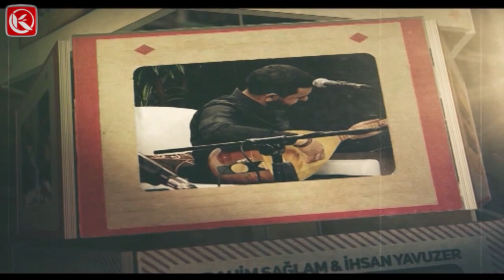DİVANDAN DÖKÜLENLER | 08.03.2022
Aşık İhsan YAVUZER ve Aşık Rahim SAĞLAM'IN sunumuyla, Divandan Dökülenler'in bu hafta ki programı sizlerle.

Divandan Dökülenler'in bu programdaki konukları; Aşık Yener SADIKOĞLU  ve Aşık Sina ÖZTÜRK oldu.